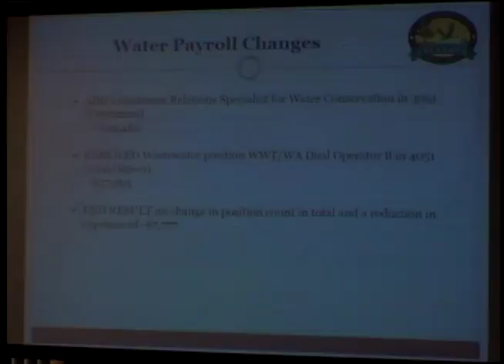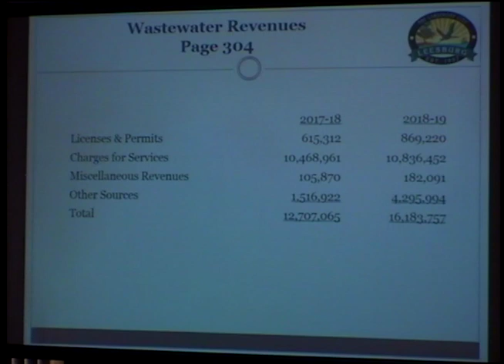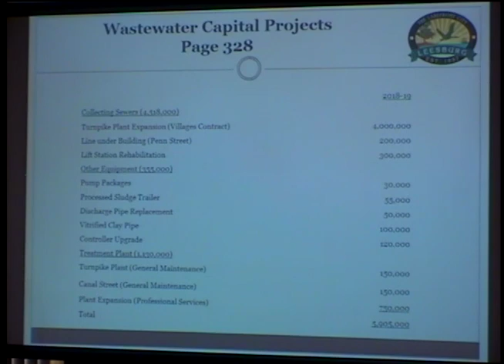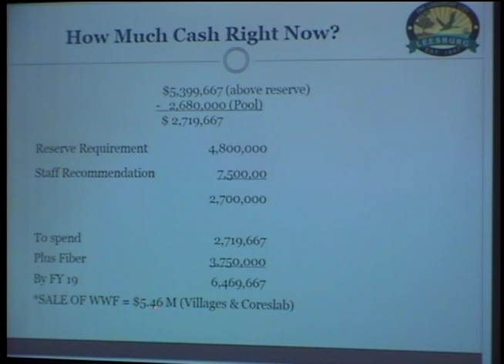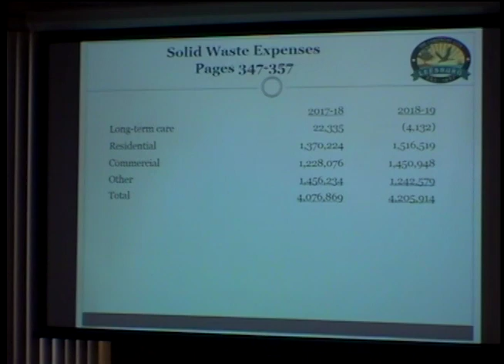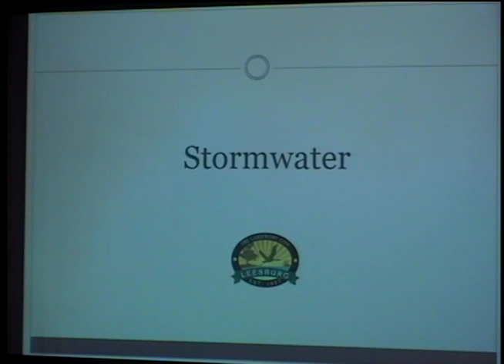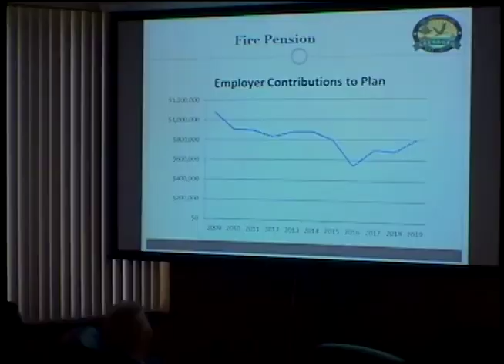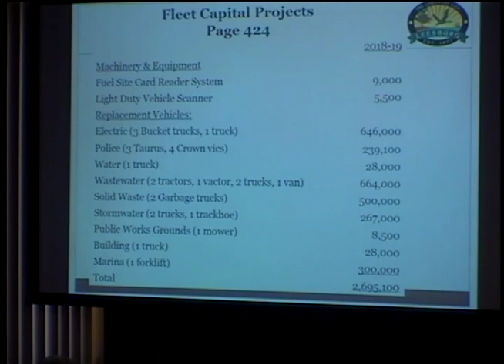Budget Meeting July 24, 2018